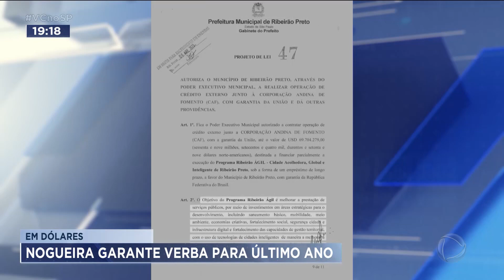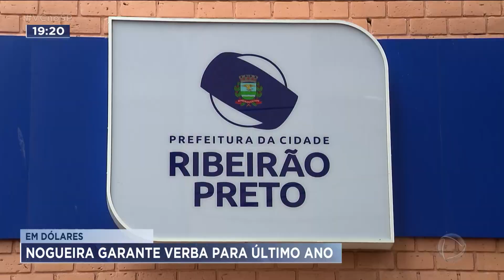Câmara aprova empréstimo milionário em dólares para a Prefeitura de Ribeirão Preto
Vereadores aprovam empréstimo de 70 milhões de dólares para o último ano de governo do prefeito Duarte Nogueira. A verba extra foi garantida com aprovação de todos os vereadores da Câmara de Ribeirão Preto.